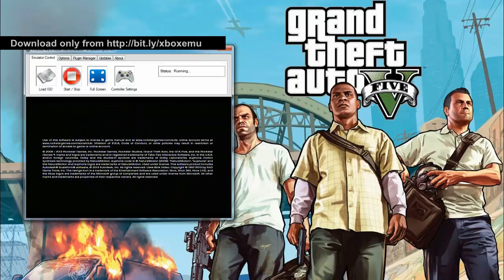PC Emulaotor for Xbox & Xbox 360 Working, Low PC Requirements, Free Download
Xbox 360 Emulaotr for PC

Xbox 360 emulator, Xbox emulaotor for PC, How to play Xbox games on PC, How to Play Xbox 360 games for PC, Play Gta5 on PC, Play Xbox games on PC, Console games on PC